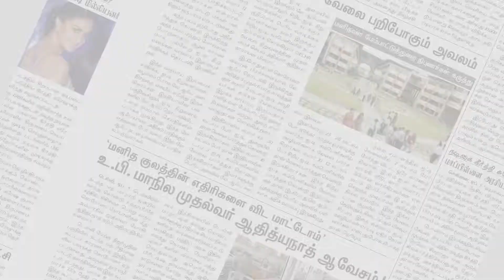திருப்பூரில் அடிப்படை வசதிக்கேட்டு சாலை மறியல் - போக்குவரத்து பாதிப்பு | Thirupur | Makkal Rajyam